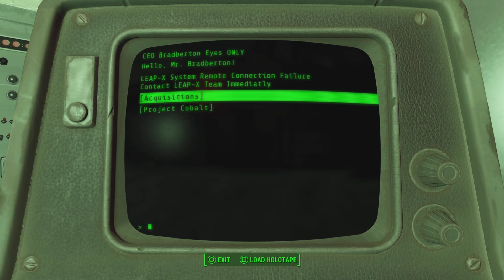🍾We Found All 🫗The Cappy's🍾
Normal Speed This Time Folks